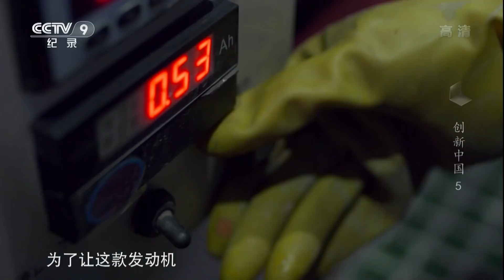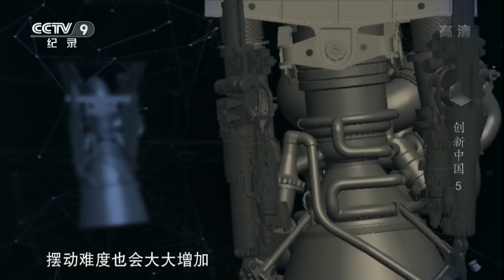[特别呈现]《创新中国》：120吨大推力火箭 将带中国人去向更远 | CCTV纪录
《创新中国》是一部讲述中国最新科技成就和创新精神的纪录片。它关注最前沿的科学突破、最新潮的科技热点，聚焦信息技术、新型能源、中国制造、生命科学、航空航天与海洋探索等前沿领域，用鲜活的故事记录当下中国伟大的创新实践。